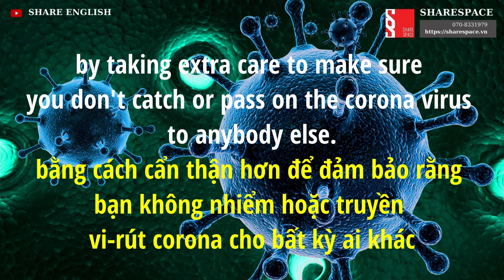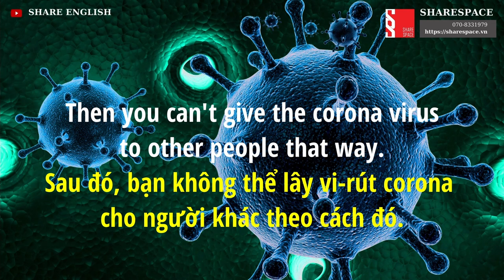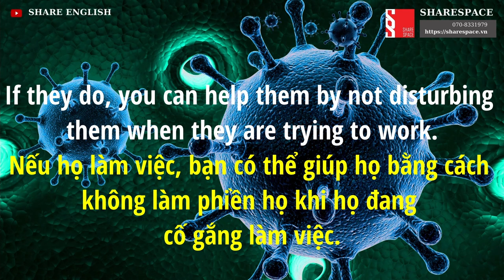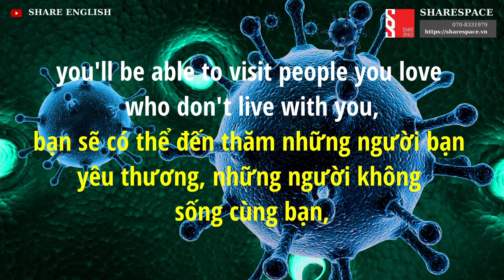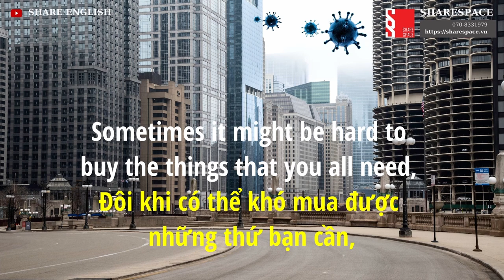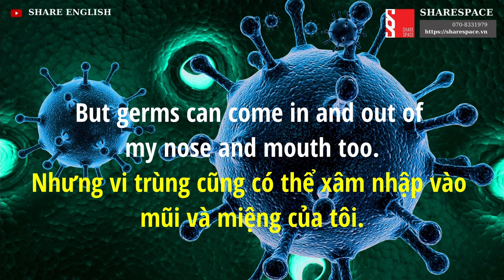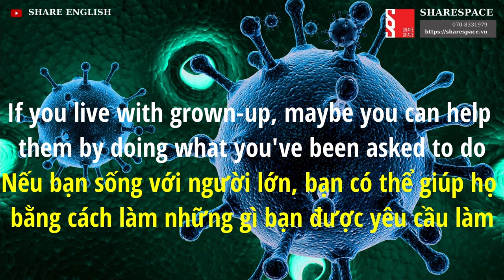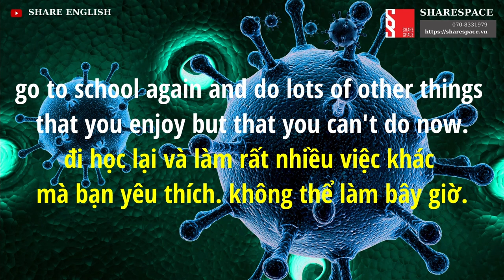[Share English] Talking about Coronavirus - Covid 19 (Part 5)